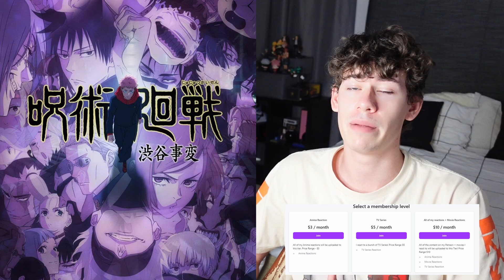Brother?! | Jujutsu Kaisen - Season 2 Episode 22 | Metamorphosis, Part 2 | Reaction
TV Series - I react to a bunch of TV Series! Price Range $5